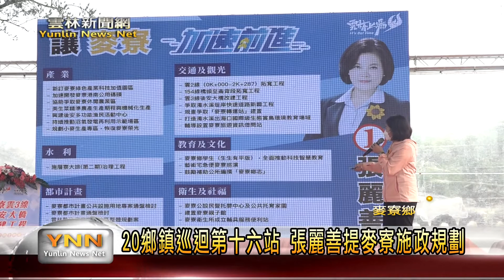二十鄉鎮巡迴第十六站 張麗善提麥寮施政規劃-雲林新聞網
尋求連任的國民黨籍雲林縣長候選人張麗善，17日這天展開｢20鄉鎮願景巡迴｣的第十六站，來到麥寮鄉和鄉親說明未來施政規劃，也公布2030前進雲林的產業願景地圖，針對進行中的9大產業園區做介紹，希望透過發展多元的產業，把雲林縣打造成農工商並進的科技城。